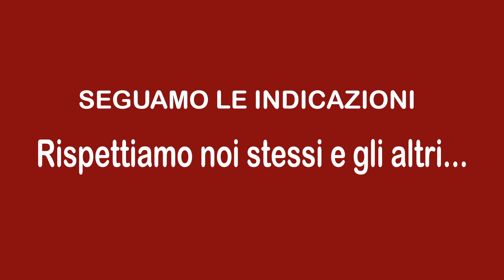Terranuova Bracciolini vista dal drone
Terranuova Bracciolini è un comune italiano di 12 268 abitanti della provincia di Arezzo in Toscana.
Questo video è stato realizzato durante il periodo di isolamento per il corona virus, grazie alla collaborazione di Marco Sangalli, Carmine Porge e il Comune di Terranuova Bracciolini